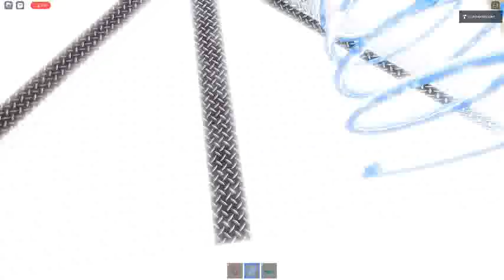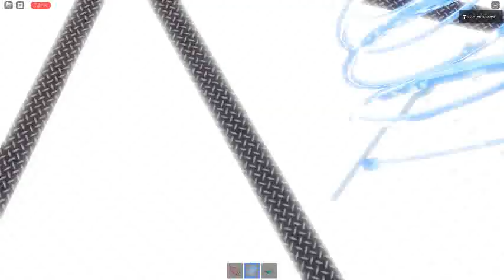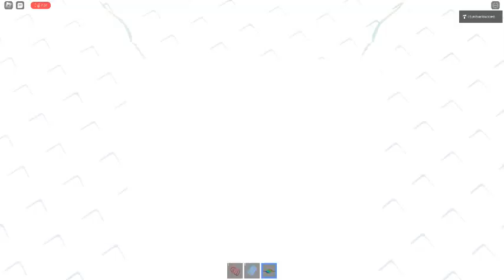Ceiling Fan 12580 In Toucan Fan's Haunted Fan Land